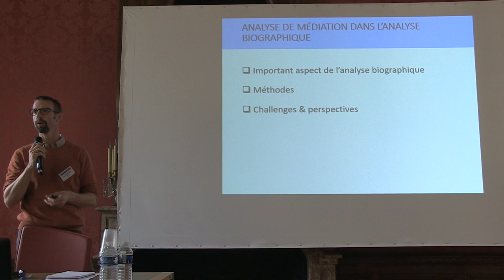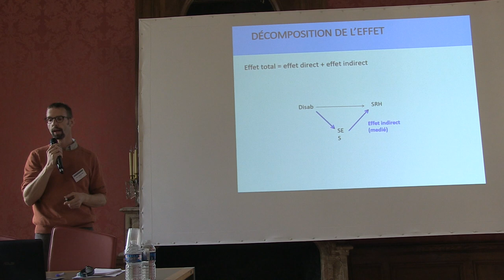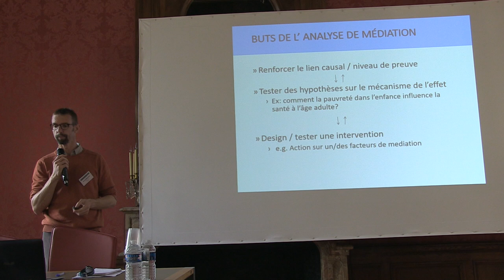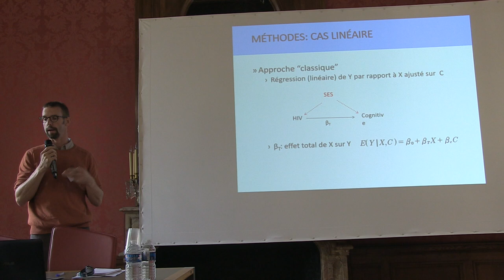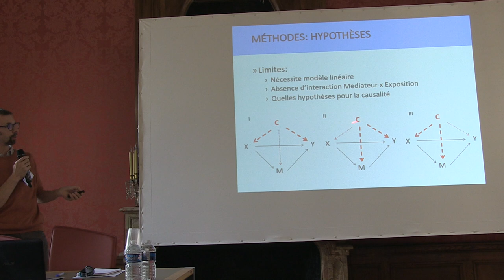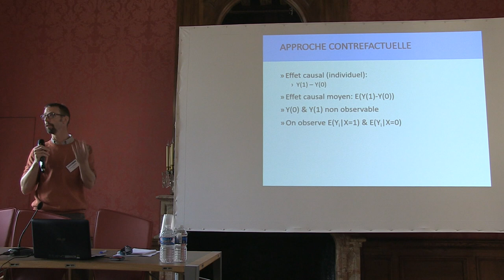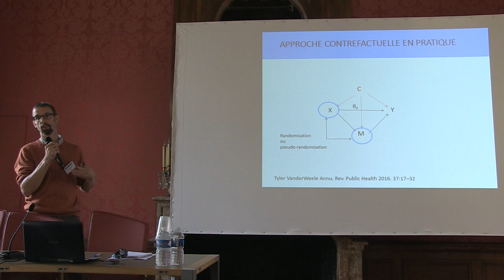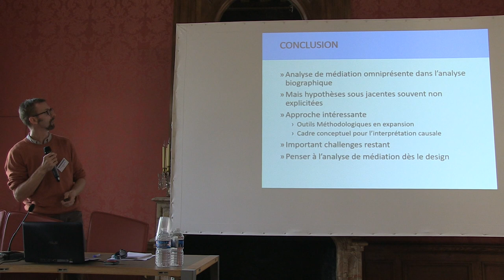Session 4 - Cadrage par Pierre Debeaudrap